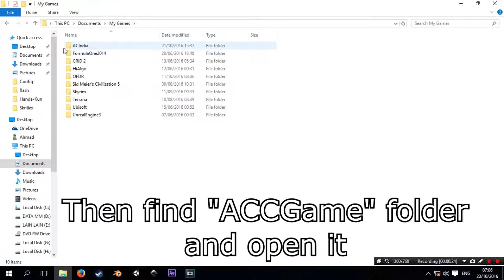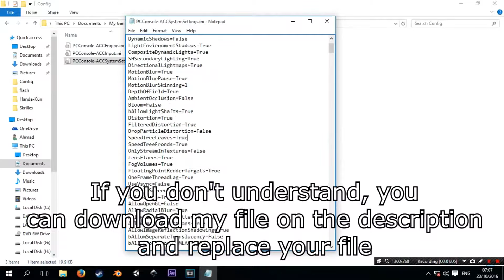How to Fix Lag Assassin's Creed Chronicles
works for all assassin's creed chronicles series (china, india, and russia), actually i haven't try russia yet  XD  but, just try this tutorial.